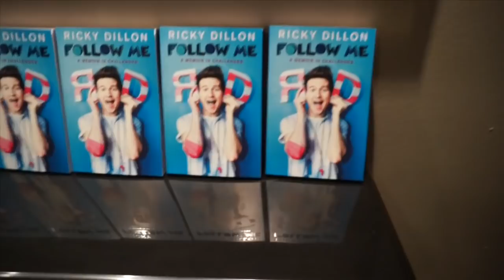PARTYING WITH COLTON HAYNES